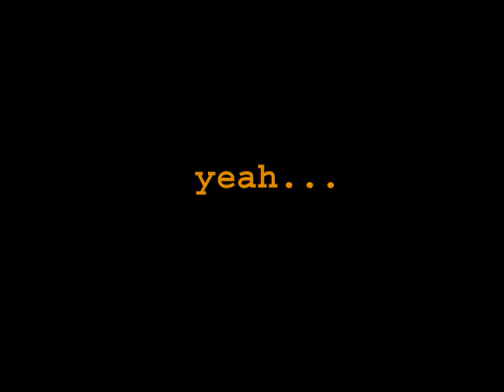The Ultimate Exercise Machine!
LOL, for anyone who's watching this, it's  joke version of the real vid, check it out, it's right there in the video responses box XD